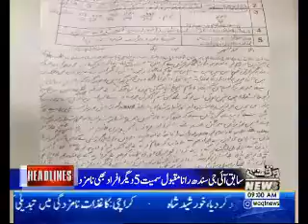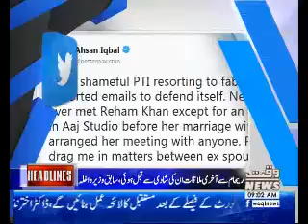Waqtnews Headlines 09:00 AM 03 June 2018